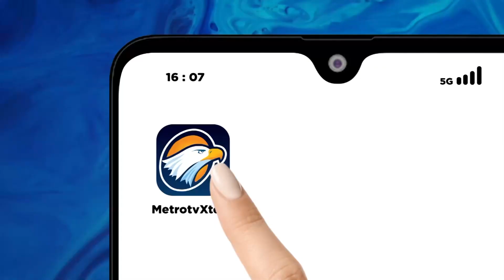PLTS Cirata, PLTS Terapung Terbesar di Asia Tenggara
MetroTV, Proyek pembangkit listrik tenaga surya PLTS Terapung atau Floating Solar PV diresmikan langsung oleh presiden Joko Widodo. Proyek PLTS terapung Cirata ini akan menjadi PLTS Terapung terbesar di Asia Tenggara.